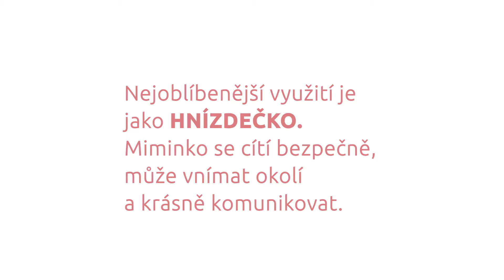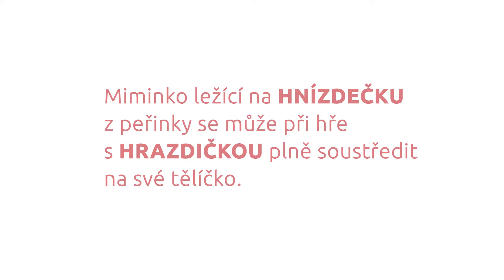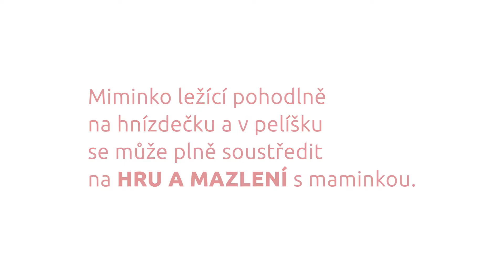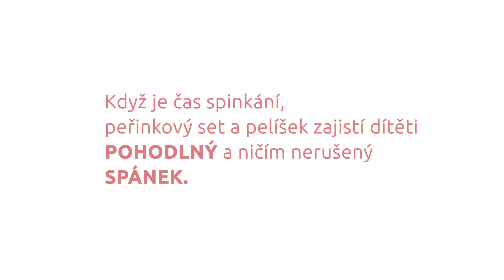Nejlepší spánek miminka je v pelíšku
Jak můžeme našemu miminku zajistit nejen nejlepší spánek, ale také správný vývoj a pocit jistoty?
Pelíšek, vytvořený z peřové zavinovačky, polštáčku a hnízda, je ideální start pro miminko a využije ho klidně až do jednoho roku.

Ve videu vám ukážeme, ke všemu se tento set, nebo jen hnízdečko z peřinky a polštářku dá využít a tím vám nahradit spoustu dalších zbytečností, jako je kojící polštář, fusak do kočárku, lehačky, atd.

Sledovat nás můžete na našem Facebooku, kde najdete různá podobná výuková videa, spoustu akcí a novinek

Neustále pro vás točíme a zdokonalujeme nové on line kurzy a webináře, najdete je tady